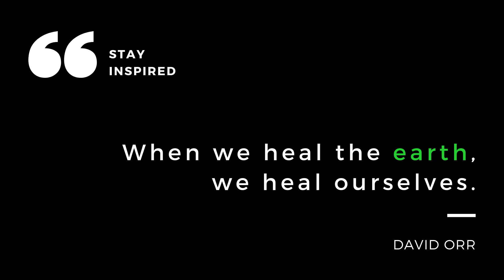Vishwa parisara dinacharane 2020 JUNE 5 | ವಿಶ್ವ ಪರಿಸರ ದಿನಾಚರಣೆ 2020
1 Like = More Motivation !!